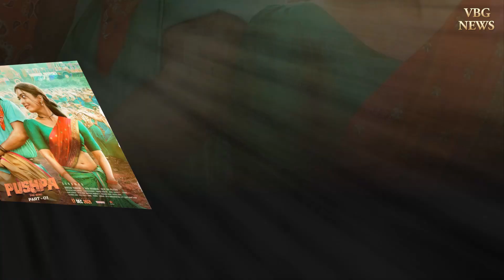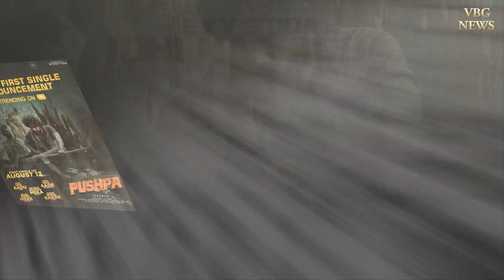'ఏయ్ బిడ్డ ఇది నా అడ్డా' ఊర మాస్ సాంగ్..!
Tollywood News,
Tollywood Updates,
Starring: Allu Arjun, Rashmika Mandanna, Prakash Raj, Jagapathi Babu  & Fahadh Faasil
Written and directed by Sukumar
The film will be released in Telugu along with dubbed versions in Tamil, Hindi, Kannada, Malayalam languages.

Eyy Bidda Idhi Naa Adda Full Song Release Date,
Eyy Bidda Idhi Naa Adda Full Song Release Date And Time,
Pushpa Eyy Bidda Idhi Naa Adda Full Video Song,
Pushpa Eyy Bidda Idhi Naa Adda Song,
Pushpa Official Teaser,
Pushpa Official Trailer,
Pushpa Update